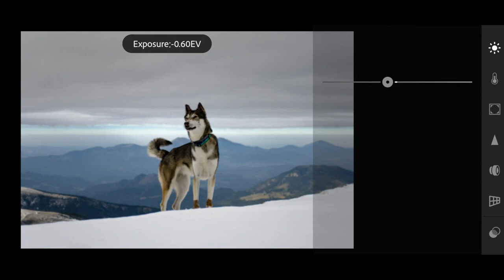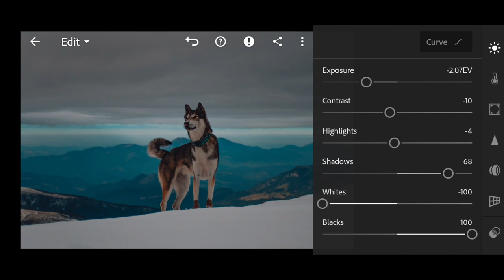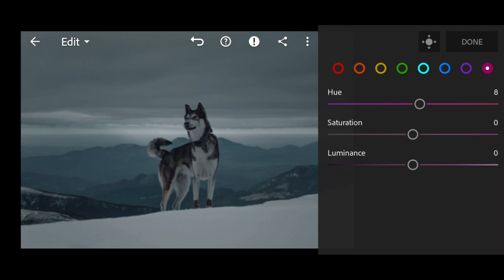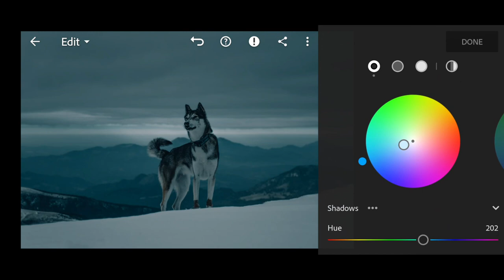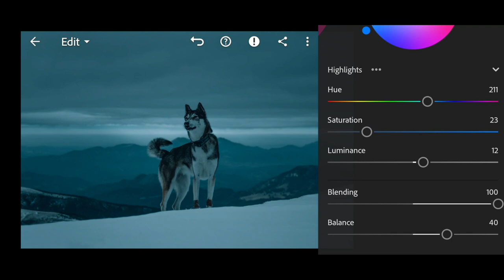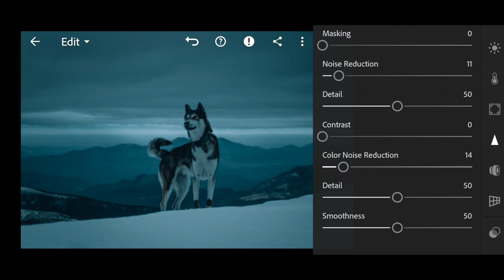Dark Blue Presets — @FURSTY | Lightroom Tutorials | Professional Photo Editing in Lightroom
FROZEN is a set of four presets inspired by Instagram blogger and photographer Dylan Furst. You can download one light version of the preset for free, and you can also buy a second light version of the preset, and two dark versions of the preset in fursty style.  The preset is available in DNG and XMP format. Thank you for being with us, we are trying for you!❤️

You can choose the option that is better for you below:
1. You can edit photos by yourself, watching our videos
2. You can download our presets for free, but for this you need to carefully watch the video and remember the password ( ) for downloading the preset in DNG format
3. You can repeat our preset using the step-by-step instructions from the screenshots. Look at our website for more details